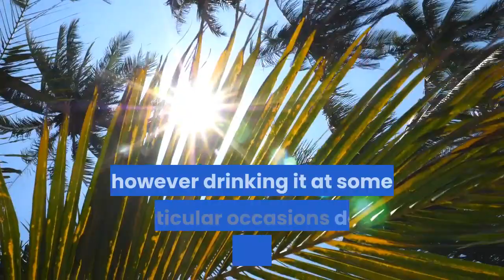What Is The Best Time To Drink Coconut Water? Drinking Coconut Water and When.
Weight Loss and Living Healthy
What Is The Best Time To Drink Coconut Water? Drinking Coconut Water and When. Is there a better time of day or night to drink coconut water?